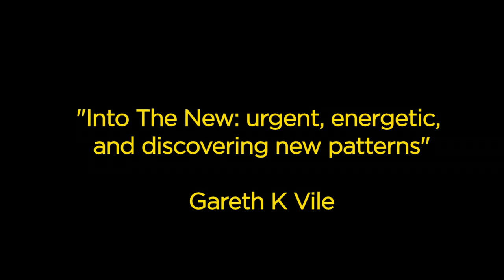Into the New 2014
A festival of cutting edge performance from the final year BA Contemporary Performance Practice students at the Royal Conservatoire of Scotland, performed at the Arches, Glasgow 13 - 15 January 2014.